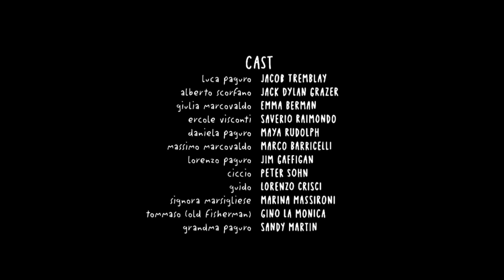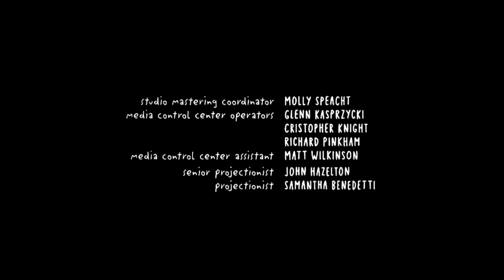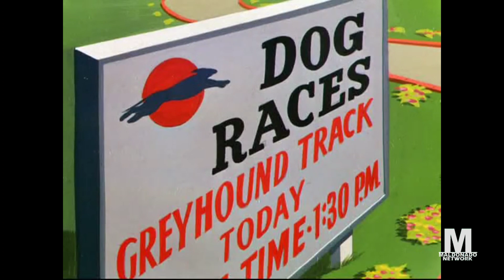Luca - Maldonado Network Credits